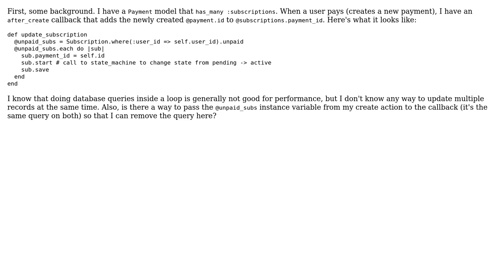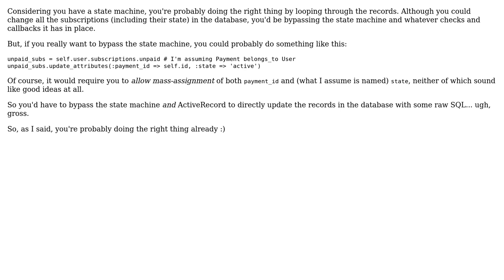Code Review: Update subscription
With thanks & praise to God, and with thanks to the many people who have made this project possible! | Content (except music & images) licensed under CC BY-SA | Music | Images & others | With thanks to user Jamal user GorrillaMcD user Flambino and the Stack Exchange Network Trademarks are property of their respective owners. You are responsible for your own actions.